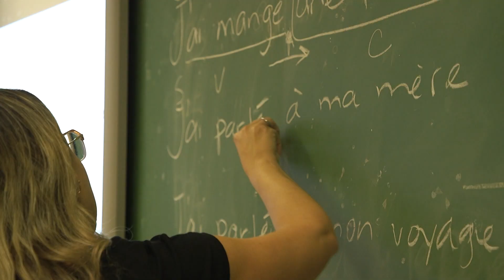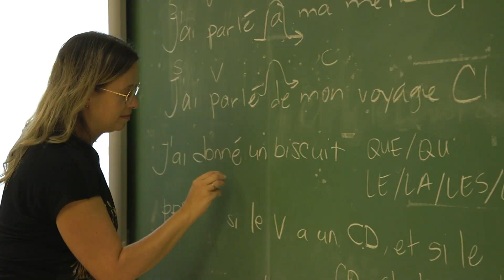Épuisée, une enseignante quitte la profession à 33 ans pour devenir coiffeuse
L’enseignante de Sherbrooke Virginie Plasse en a eu assez. À l'âge de 33 ans, elle a décidé de quitter la profession d’enseignante à la suite d’un épuisement professionnel. Cherchant davantage de flexibilité et un emploi manuel, Virginie a décidé de devenir coiffeuse.